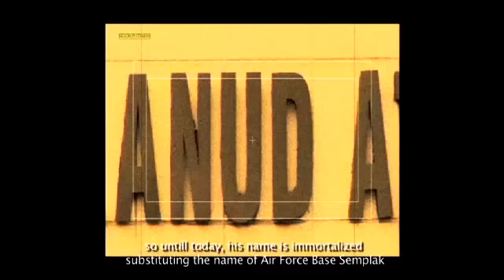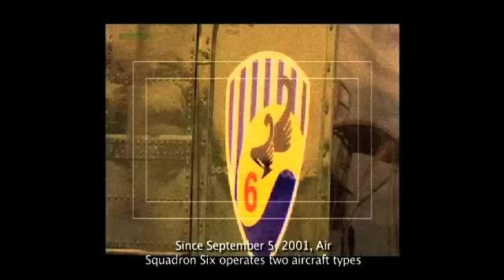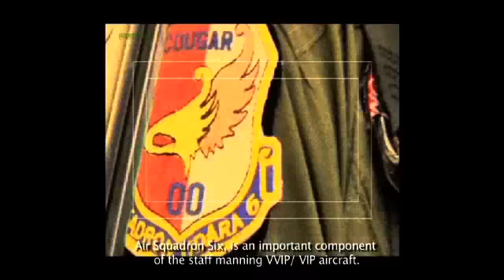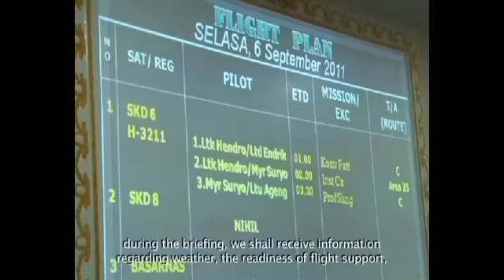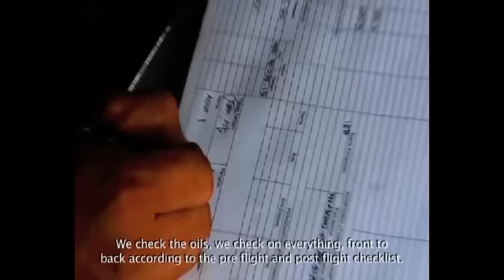INDONESIAN AIRFORCE 6th SQUADRON HELICOPTER RESCUE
50th anniversary profile of Indonesian Airforce Squadron 6. Their brief history, morals , characters and achievement.

Director : Rico Michael Bradley
Producer : Indra Pasaribu
                  Donny
Camera   : Rico M Bradley
                  Imam Mapaso
                  Derry
                  Donny
Production Manager : Firmansyah
Production Assistant : Roland Keizer
Shot on : PD 171
edited on : Final Cut pro with live motions elements
editor  : Rico Michael Bradley